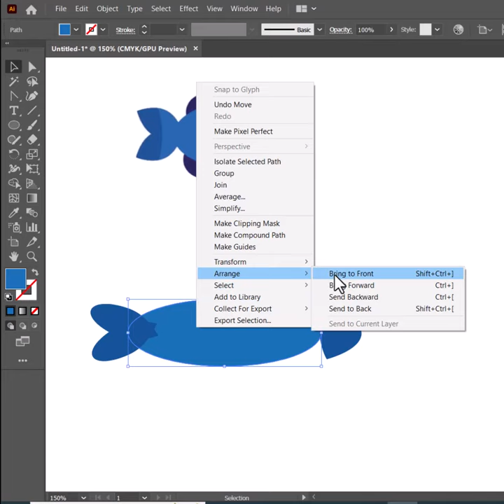Flat Design Fish 🐟 Illustrator Tutorial